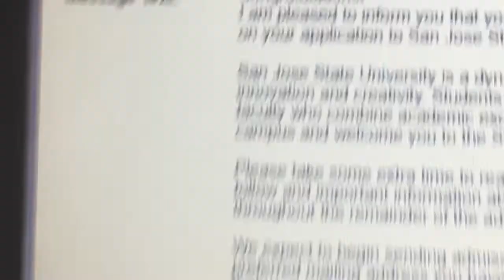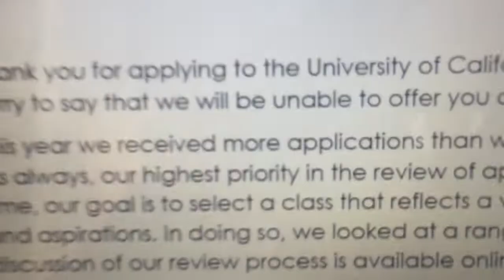I actually might not be a high school dropout ?// College admissions 2019